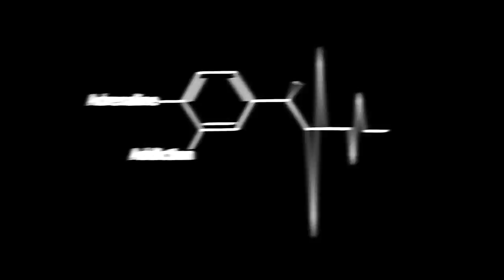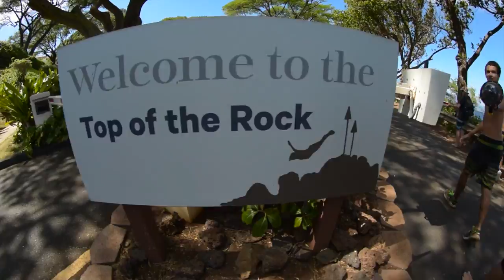Cliff Jumping at Black Rock, Maui | Fan Meet Up!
Today we met up with you guys to get a bit sendy! It was an incredible day in Maui. All positive vibes, we pushed each other to go big!

Filmed and edited by: Chase Reinford
Additional filming by: Jake Bertholot
Kaea Warrington
Taona Tiger
Friends

Second: Bastille - Flaws (Deep Chills Remix)